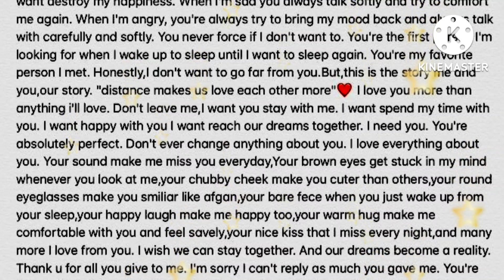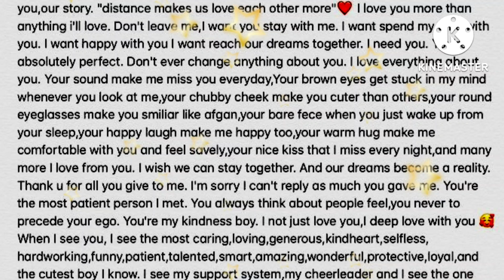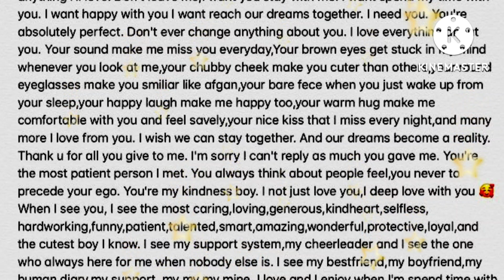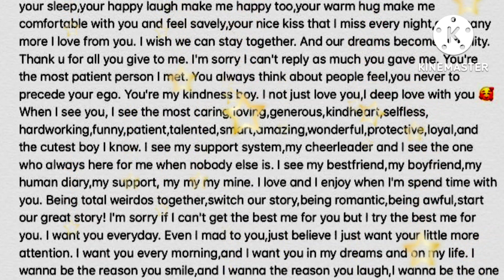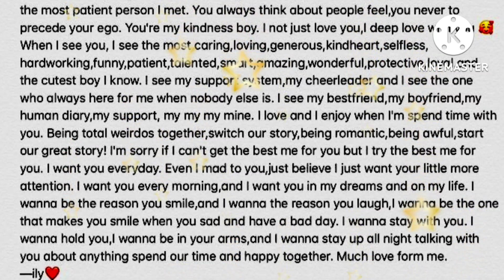Missing you deeply 😢 || I see you are the one who always here for me when nobody else is...